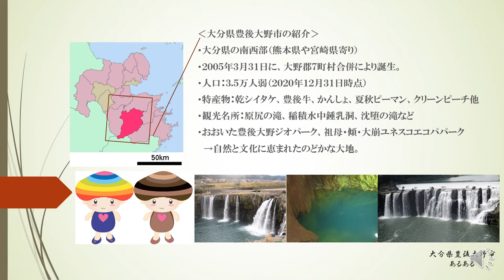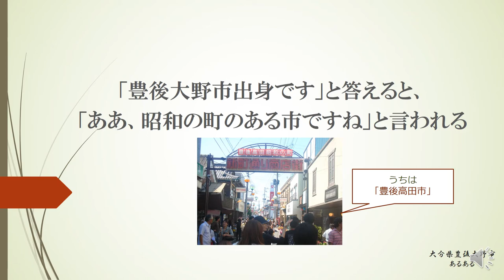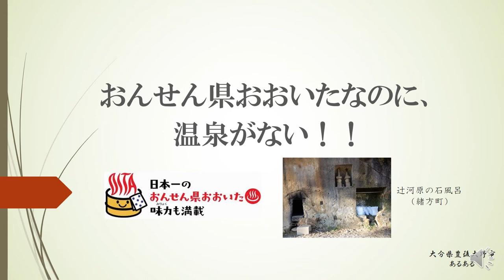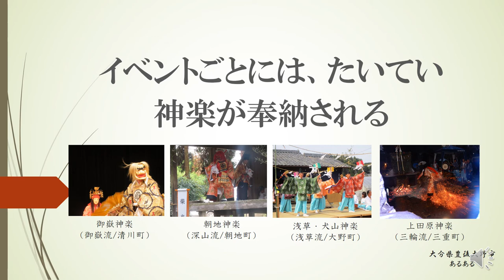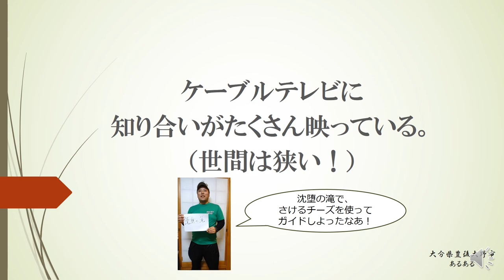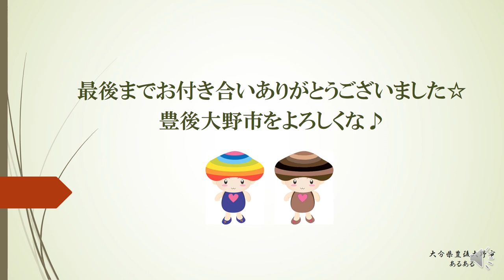大分県豊後大野市あるある｜By 豊後大野市民の親方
大分県豊後大野市民であるtakatch親方。
自分なりに感じた豊後大野市（農村）あるあるを大きく５つご紹介！
豊後大野市にご興味を持っていただければ幸いですm(__)m
※あくまでも私の主観です。ご参考程度までに…。

※補足情報あり
‹7:55～「温泉」の話題：前半部分のトークが漏れていたため補足です›
・おんせん県おおいた、18市町村のうち温泉がないのは２市のみ(津久見市・豊後大野市）。
・前の市長曰く「掘っていないだけ」。
・ホテルの日帰り入浴、緒方の石風呂、最近はサウナブーム、長湯温泉に豊後大野市の法人所有の温泉施設あり。過去三重町に銭湯があった。
・‥とはいえ、共同浴場の習慣がなかった私。
　県外の大学進学時、大分県出身ということでよく「大分は温泉がっていいなあ」と言われた。
　→私「いや～実は大分出身なのに温泉に入ったことないんですよ～」と自慢にならない自慢をよくしていた(笑)
　そもそも当時の私は温泉に興味なし（今では温泉ソムリエ・温泉観光実践士ですが(笑)）